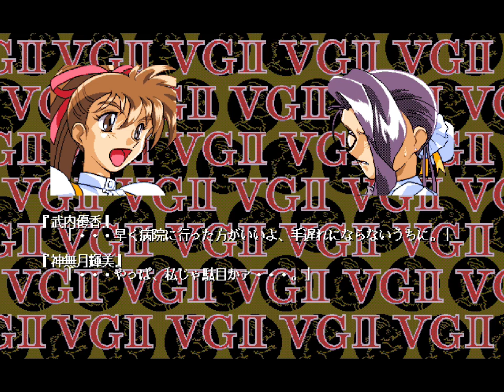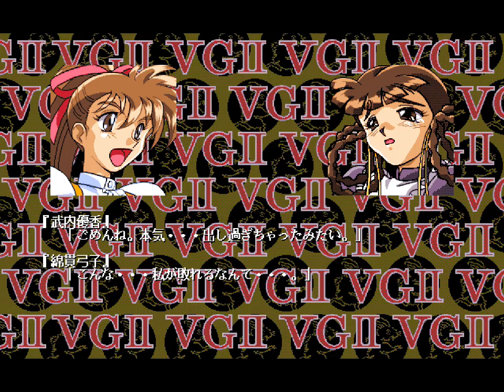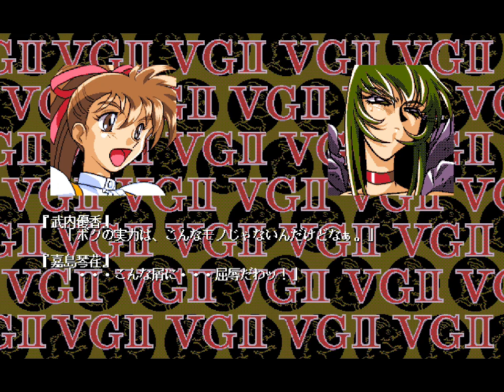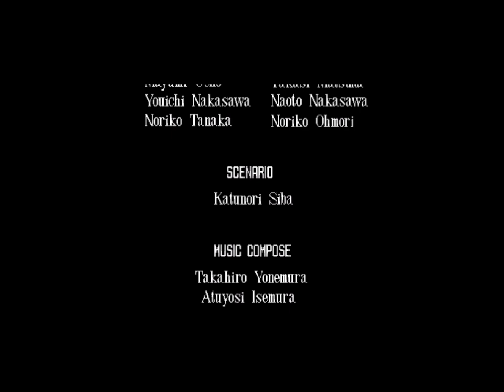V.G. II - The Bout of Cabalistic Goddess [PC-9800] Arcade - Yuka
Hello! New video of VG series, with the secong game: V.G. II - The Bout of Cabalistic Goddess. Released for the japanese computer PC-9800 in 1994, it's very similar to the first game, but it features more characters and new story. The gameplay is really bad here, extremely slow and I really don't know if it's an emulation issue. Also, there are voices in the cutscenes, with a terrible quality. The humiliation scenes are back, but of course, I've had to cut off to post it here in YouTube.

The story here, according Wikipedia: Kotoe Kashima, a childhood rival of Reimi, creates her own V.G. tournament in order to prove once and for all that she is far stronger and more beautiful than the Jahana Heiress. All of the previous fighters return and must face each other through a series of bouts. After defeating the other characters, the player must then face Kotoe's bodyguards before fighting Kotoe herself in a final match.

This game was later declared non-canon by TGL/Giga. So in the next videos, we will disconsider all the story until here and will begin again.